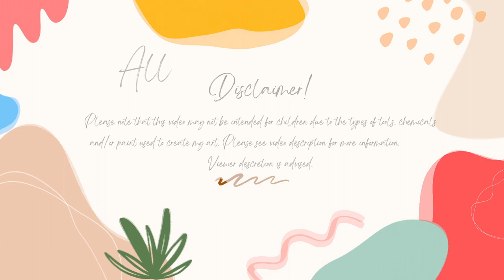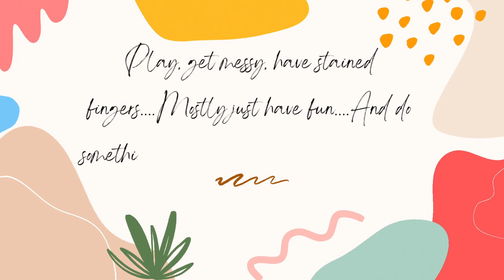Crocheting And Stuff... My Week In Review 122423 to 123023